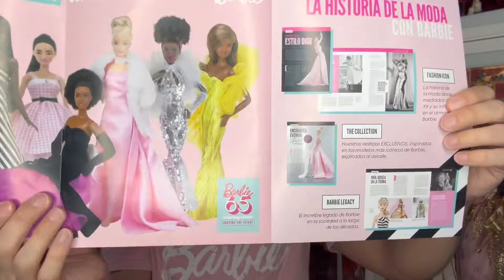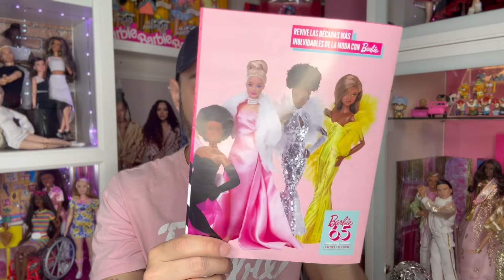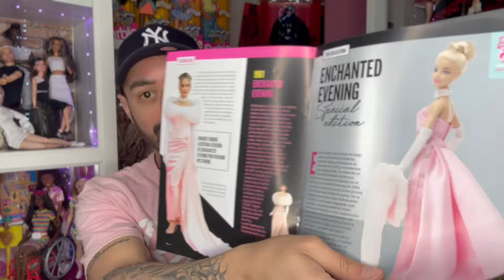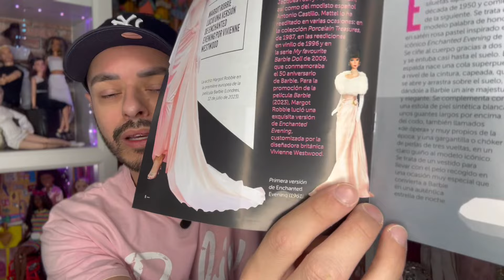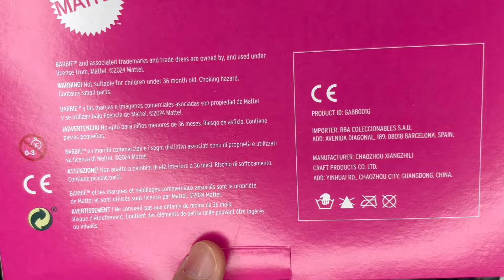Closet da Barbie (T3:E01) - Unboxing e Review Fashion Pack Revista RBA PT BR